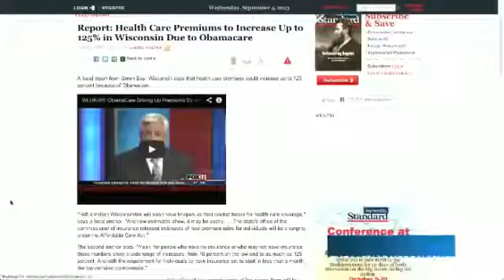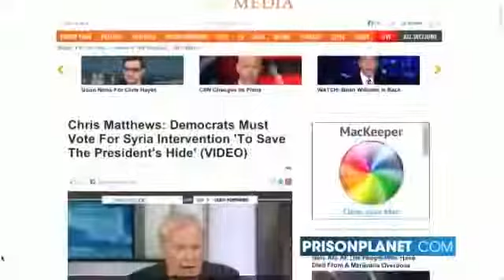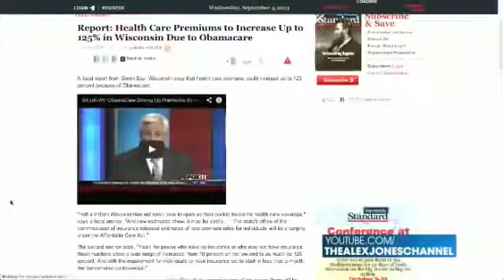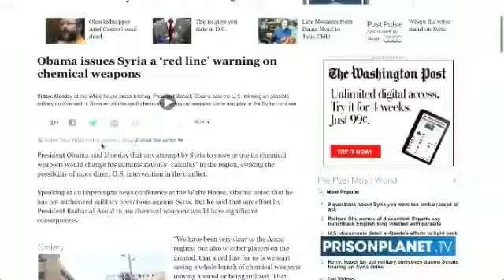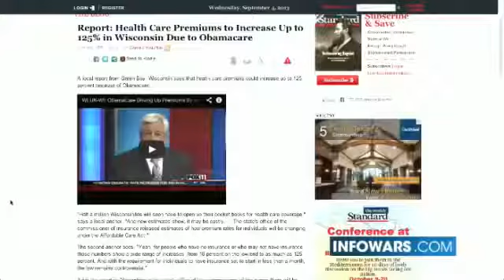Alex Jones | John Kerrys Strange Demonic Look at Syria Hearing Part 1/2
John Kerrys latest dog and pony show before the Senate as Obama makes his case to bomb Syria under the pretense of more chemical attacks. Stay in the know - Follow Alex on Twitter: .

Secretary of State John Kerry has a strange habit with his tongue. Cenk Uygur explains on The Young Turks. Preserve TYT as a progressive voice that challenges the establishment by becoming.